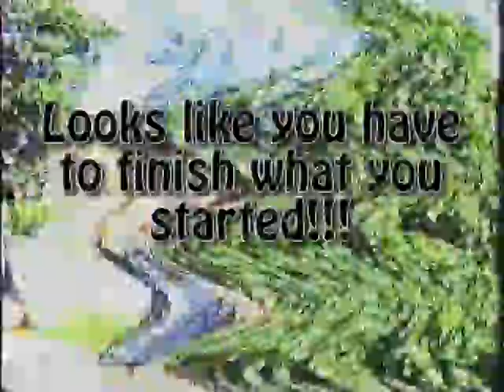Mellie's World Tour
I made this video for my mom's retirement party...the end purposely messes up so that she could finish the performance live on stage at the party.